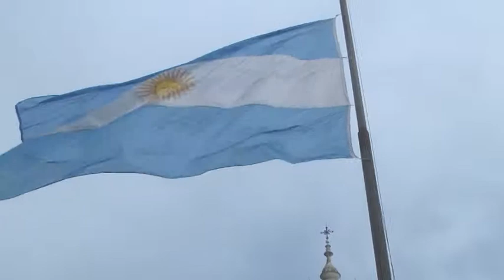VÍCTOR CAVALLERO – PTE COMUNAL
ACTO POR EL 25 DE MAYO